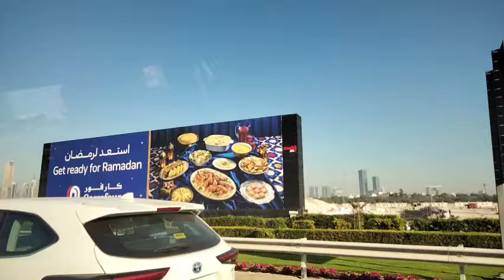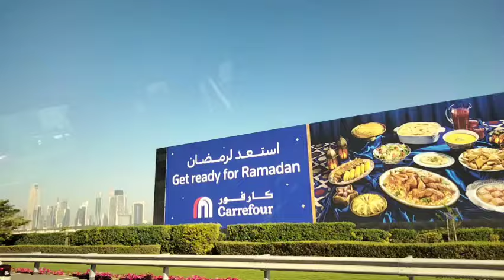दुबई में लगातार 10 साल काम करने वाले को 5 लाख इनाम दिया जाएगा नया नियम? | Dubai Official News Today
holly gis is video ma baty ha ki dubai good news in labour and dubai hindi khabar taj updates today and dubai aaj ka official khabar breaking news today live updates today and dubai av ka taj khabar urdu hindi news today and dubai new khabar taj live updates today

your qures
dubai news
dubai hindi news
dubai taj khabar
dubai aaj ka news
dubai new khabar today
dubai big khabar hindi
dubai official news
dubai live updates
dubai uae hindi news
uae official news today
uae taj khabar today
uae new updates today
uae news
dubai av ka news
dubai hindi live updates
dubai taj khabar today
dubai live khabar hindi urdu news